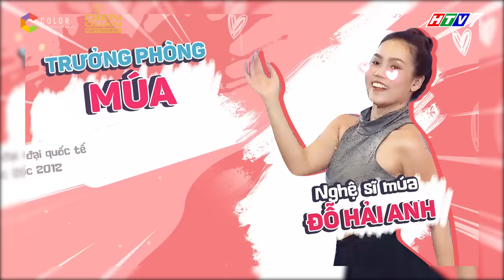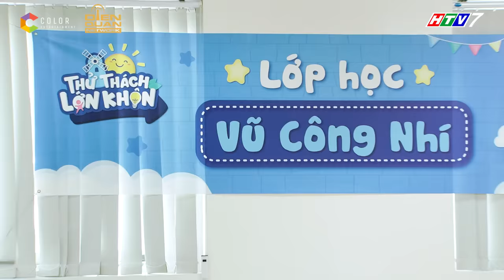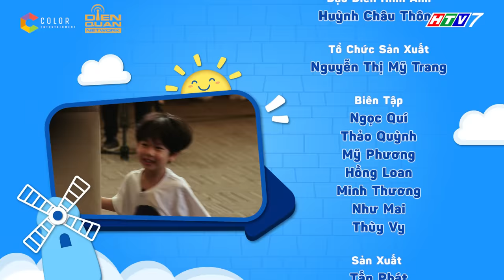Thử Thách Lớn Khôn | Tập 4 Full: Thiếu sự bao bọc của bố mẹ 6 bạn nhỏ có bứt phá ở LỚP HỌC TÀI NĂNG?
Thử Thách Lớn Khôn Tập 4 sẽ là sự trải nghiệm và lựa chọn một môn học yêu thích để phát huy khả năng của bản thân với thử thách mang tên "Lớp học tài năng" bao gồm múa ba lê, đá bóng và ca hát. Liệu 6 bạn nhỏ Andy, Sol, Andy Khánh, Cam, Xoài, Đậu sẽ lựa chọn và vượt qua thử thách này như thế nào? Mời cả nhà hãy đón xem Tập 4 nhé!
THỬ THÁCH LỚN KHÔN chương trình truyền hình thực tế khắc họa những bước trưởng thành đầu đời của các bé. Qua những thử thách, các bố mẹ sẽ thấy được cách các con giải quyết tình huống, tự đứng dậy sau những lần vấp ngã. Mỗi trải nghiệm sẽ là mỗi bước trưởng thành của các bé. Chương trình sẽ là chuyến phiêu lưu có 1-0-2 của 6 gia đình tham gia.
📺 Tập 5 Thử Thách Lớn Khôn sẽ được phát sóng lúc 20:25 THỨ 6 (ngày 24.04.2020) trên kênh HTV7 và phát lại lúc 20:50 CHỦ NHẬT (ngày 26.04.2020) trên kênh HN1.

💌 Cảm ơn Nhãn hàng Dutch Lady Vietnam đã đồng hành cùng chương trình.